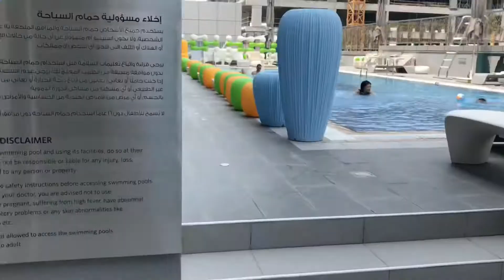SWIMMING LESSON || LOOKING FORWARD TO FINALLY LEARN HOW TO SWIM ( SWIMMING POOL )